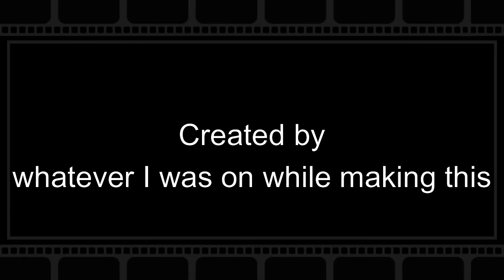Tsurune: There isn't a hetero explanation for this featuring passive-aggressive seiya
I thought this anime was about archery

Anime: Tsurune